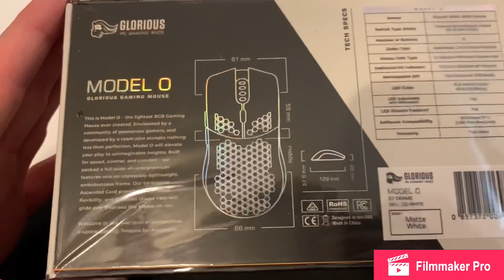Glorious Model O Unboxing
Unboxing my matte white model o